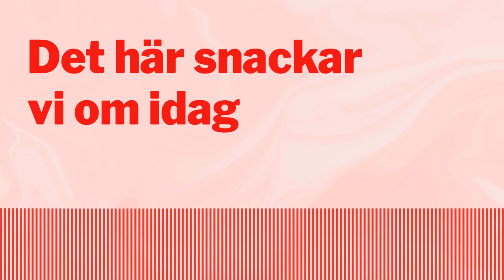Striden om marknadshyrorna - kommer ni ihåg?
I dag är det ett år sedan Vänsterpartiet, för att stoppa marknadshyrorna, fällde Stefan Löfven i en statsministeromröstning. Poddens programledare Anna Herdy och kommunikationschef Jenny Lindahl berättar om vad som hände bakom kulisserna och varför striden om marknadshyrorna blev en vändpunkt i svensk politik i allmänhet och för Vänsterpartiet i synnerhet.

Det här snackar vi om idag är en podd som produceras av Vänsterpartiet. Den är möjlig för att du som lyssnar har varit med och samlat in pengarna som möjliggör den här produktionen. Vi vill stärka vår opinionsbildning på nätet och det kostar pengar. Vi har inga miljonärer i ryggen som högern har - men vi är många. Kan du vara en av dem som stödjer vårt arbete? Swisha 100 kronor till 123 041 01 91.

Ansvarig utgivare: Hanna Gedin

Du behövs i Vänsterpartiet! Bli medlem i dag